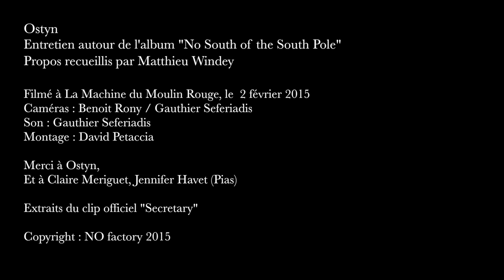Ostyn : Interview - Partie 2/2